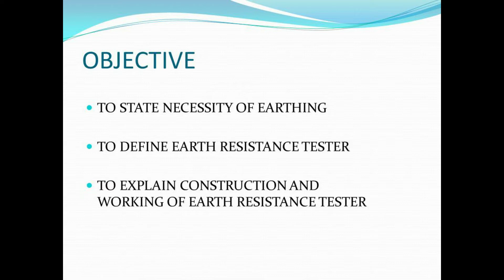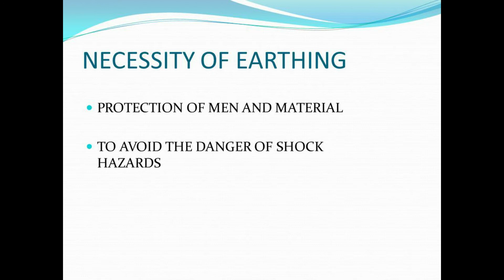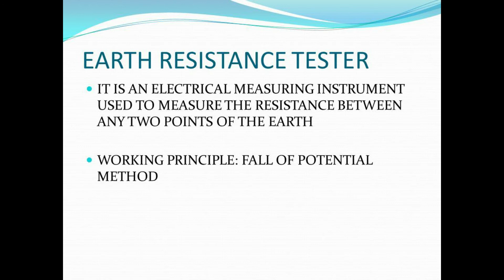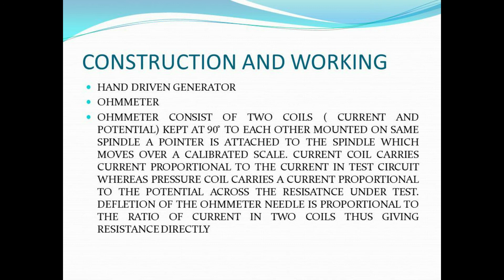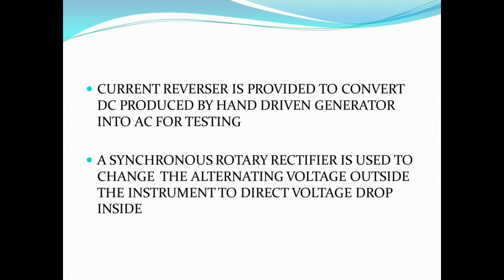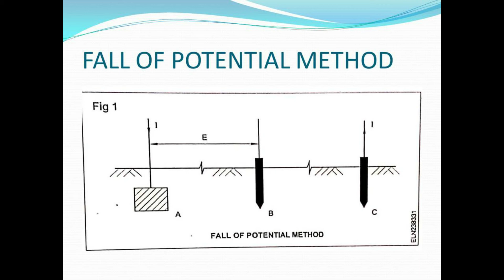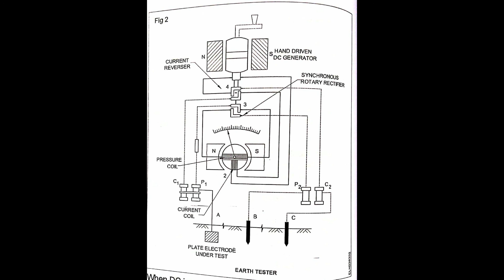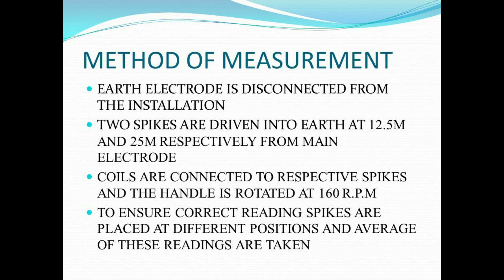EARTH RESISTANCE TESTER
IN THIS VIDEO IM GIVING YOU A BRIEF DESCRIPTION ABOUT EARTH RESISTANCE TESTER, ITS CONSTRUCTION, WORKING PRINCIPLE AND HOW TO MEASURE EARTH RESISTANCE. to know about earthing please go through the video given in description below